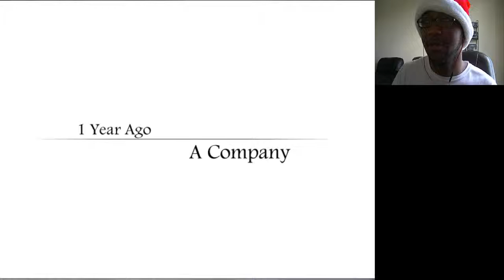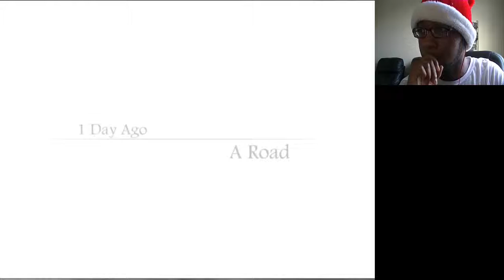DROWN IN DESPAIR! || Blank Dream [06]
As we venture onward into this weird place, our character fully learns about herself as her dark past is now fully restored to her.